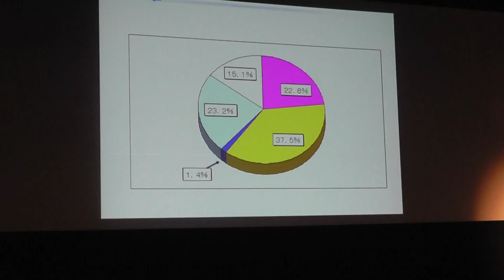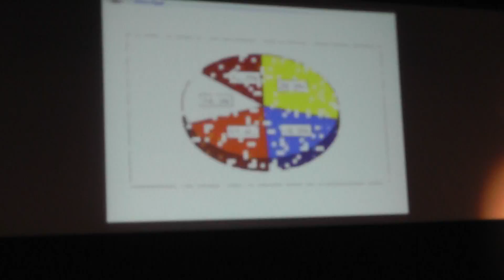2012 07 02 181538空挺団１